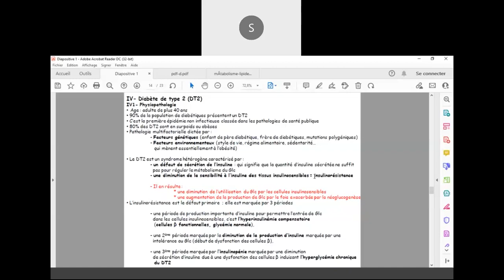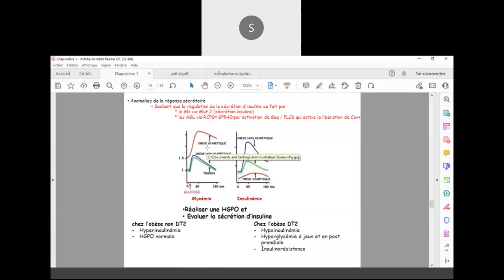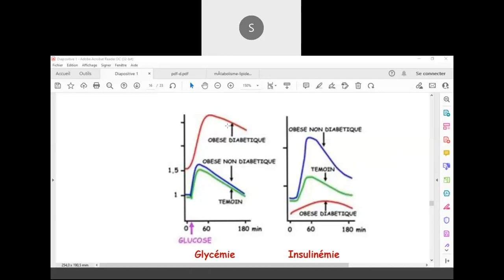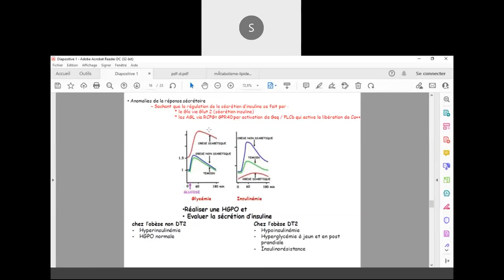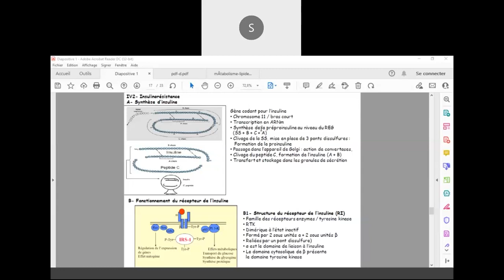Nutrition et Pathologie : Le Diabète Type 2 ANUP USTHB